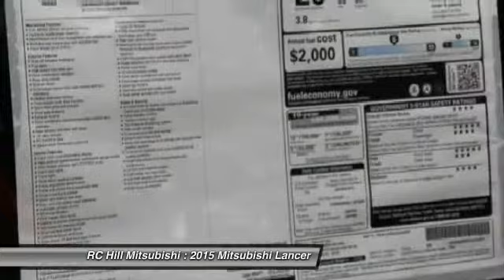2015 Mitsubishi Lancer DeLand Daytona Orlando N6749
2015 Mitsubishi Lancer GT - $22405

Lifetime Warranty Included in our price on all New Mitsubishis. Please read for the Options and Features on this model. MITSUBISHI LANCER GT 2.4L COLOR: OCTANE BLUE TRIM: BLACK 2.4L DOHC I4 MIVEC CONTINUOUSLY VARIABLE TRANSMISSION FULL TANK OF GAS